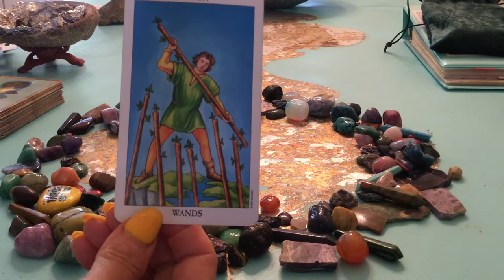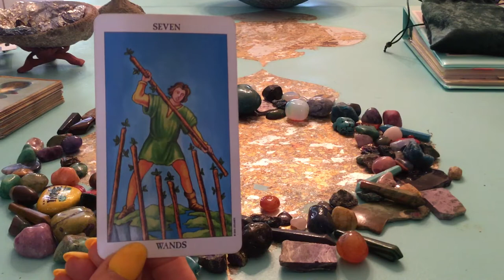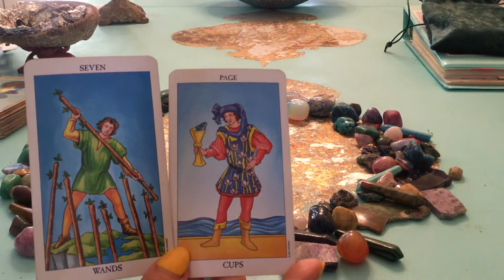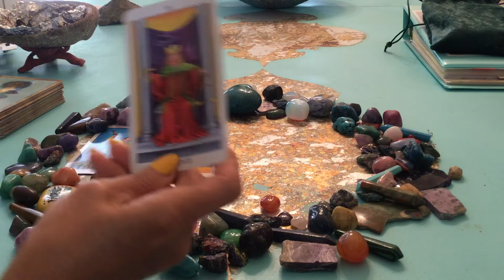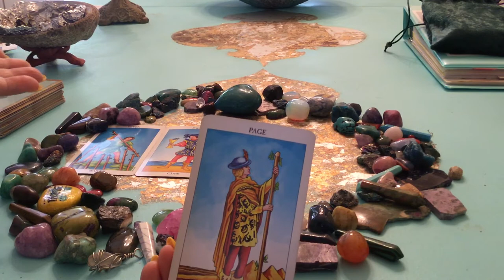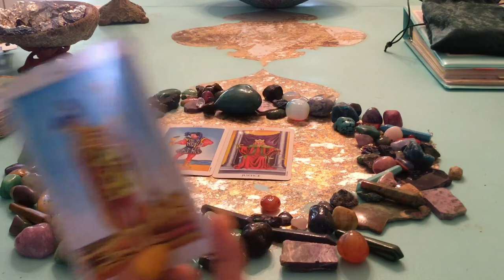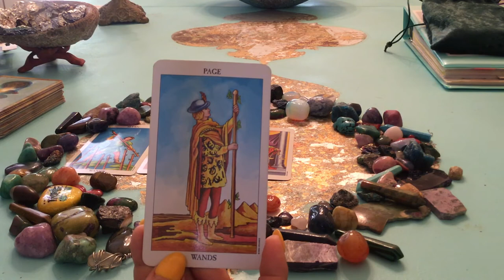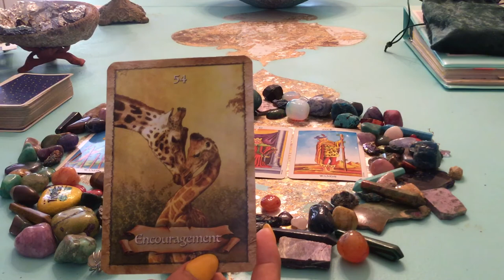Scorpio July 2019 with Enchantress Tarot ♏️🎆🔮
TO BOOK READINGS, IM, DM, EMAIL WITH INFO BELOW!